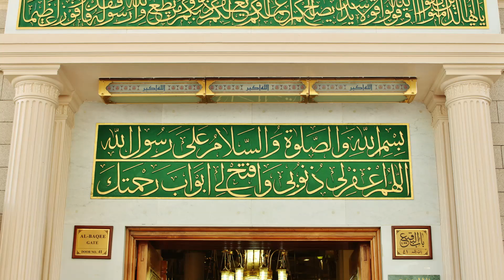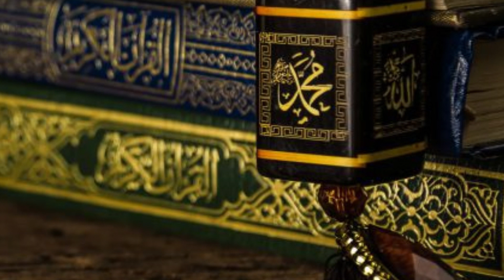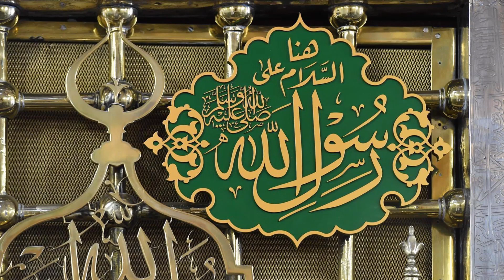10 أدعية نبوية جامعة ثابتة عن النبي صلى الله عليه وسلم